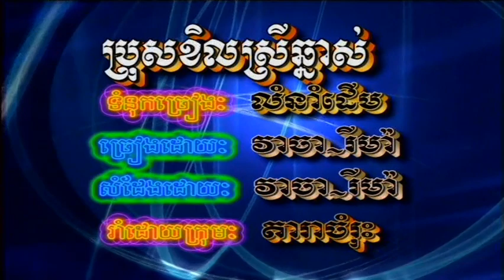ប្រុសខ្ចិលស្រីឆ្នាស់ (ភ្លេង សុទ្ធ.ស្រី+ប្រុស)